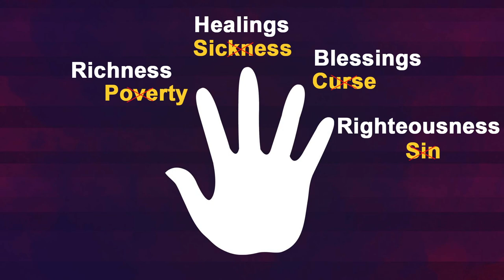Lifemessage NO CASTE, Religion, Colour, Race, Language difference -5 Inheritances |Bro.Alfred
Lifemessage NO CASTE, Religion, Colour, Race, Language difference -5 Inheritances - Bro.Alfred Benjamin. Listen to the great inheritances made for man overcoming his 5 universal challenges.

Missing to know this truth is pathetic.